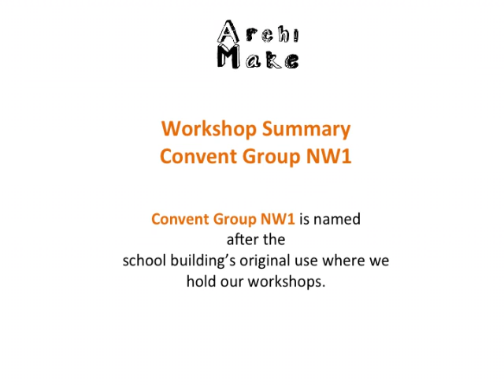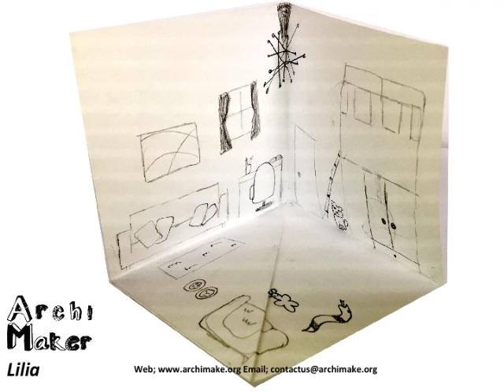Award Winning Archimake: Dream Room Convent Group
Archimake awarded Best Architecture Education Initiative 2018 shows some of the outstanding work from Archimakers aged 9-11 from the Convent Group.